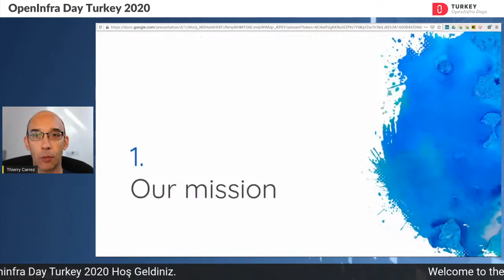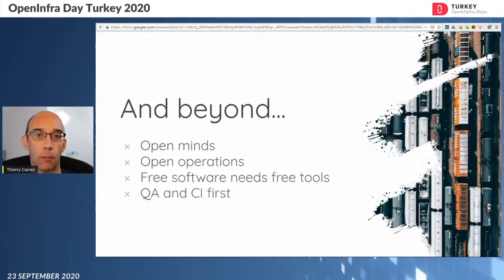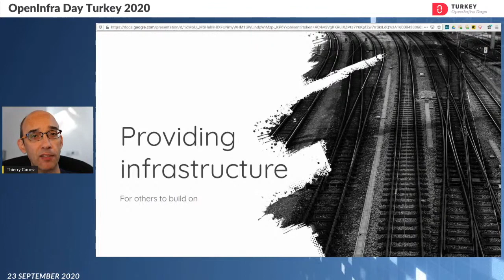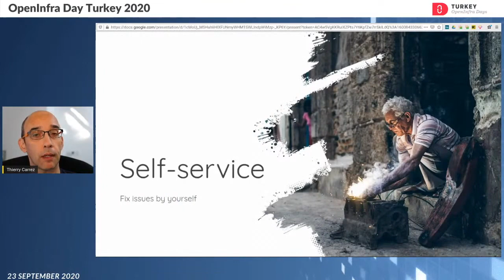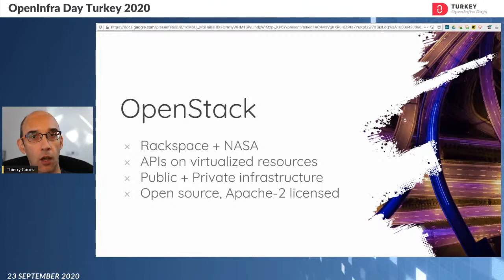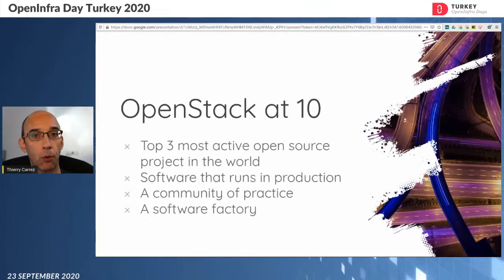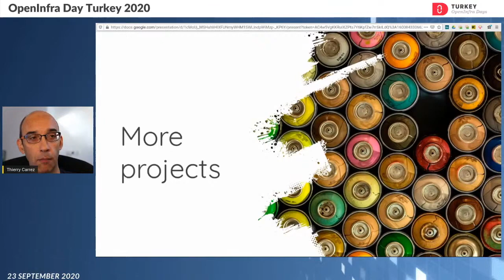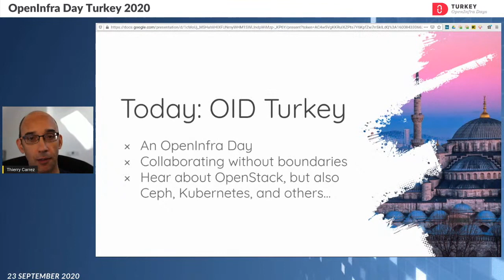Openly Developing Open InfraStructure - OpenInfra Days Turkey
As OpenStack turns 10 this year, the mission of the OpenStack Foundation has evolved, from solely supporting the production of OpenStack software, to more generally supporting the open development of open infrastructure solutions. In this talk, Thierry Carrez, VP of Engineering at the OpenStack Foundation, will look back at this transition. Thierry will explain what we mean by open development, and what we mean by open infrastructure.